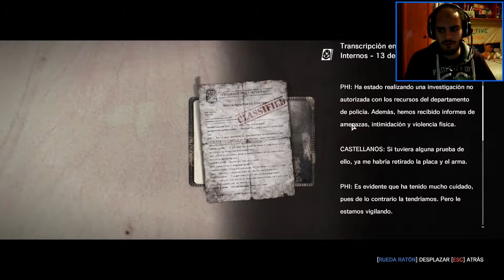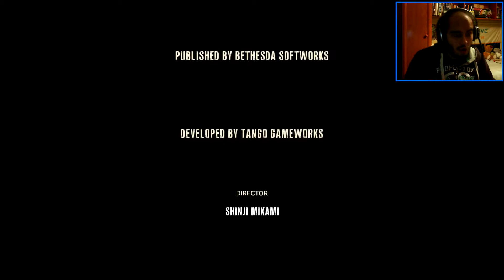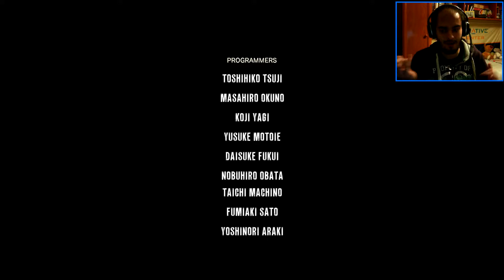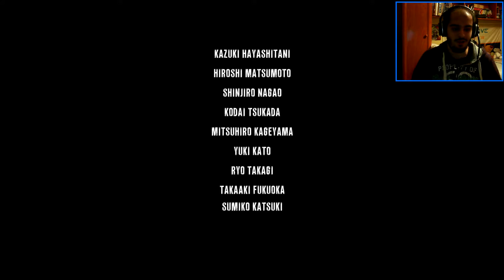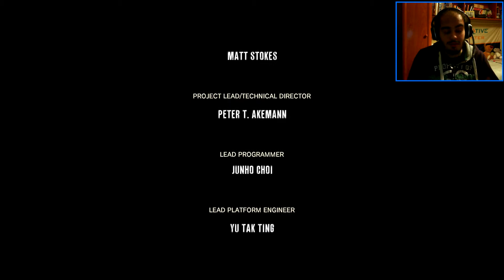The Evil Within Ep. 22 y Final - Menudo Final...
Mi skype: bymentos91
Mi ID de PS3: bymentos91